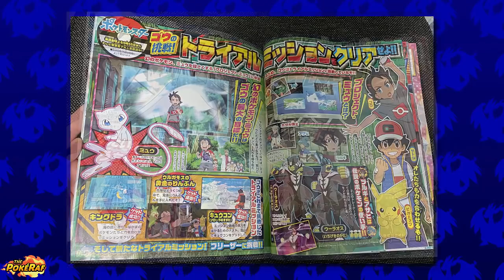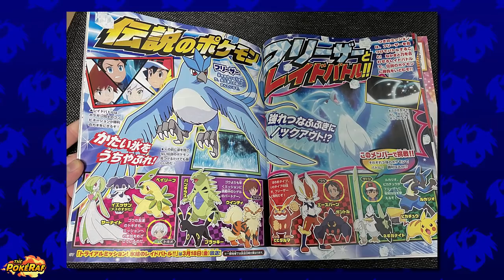Ash's Greninja (Ash-Greninja) 100% CONFIRMED & PAUL RETURNS in Pokémon Journeys! (1-2-3 Opening 4)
🥲 KOGA FINALLY CAME BACK TO MEEE! 😭💙

✏️ Hey, what’s going on guys?! Today, the 4th opening for the Pokémon Journeys/Pokémon Master Journeys/Pokémon (2019)/Pocket Monsters anime was revealed! This new visual opening is sung by Rica Matsumoto (Ash's JP voice actor) and Daiki Yamashita (Goh's JP voice actor).

Upcoming Pokémon Episodes:

The Bachinkey with One Stick!
Trial mission! Freezing raid battle!
Pokémon Journeys
Mewtwo returns
Iris returns
Dawn returns
Paul returns
Cynthia returns
Gary Oak Gigantamax Blastoise
Hop revealed
Iris' Haxorus
Serena returns
Serena amourshipping
Tobias returns
Goh's Drizzile evolves into Inteleon
Volkner returns
Tracey returns
Infernape vs Moltres
Alain returns
Ash's Gigantamax Gengar
Zygarde returns
Ash-Greninja returns
May returns
Brock returns
Goh's Grookey evolves into Thwackey
Allister appears
Pocket Monsters: The Arceus Who is Known as a God (ポケットモンスター神とよばれしアルセウス)
Butch and Cassidy return
Ash vs Piers
Marnie revealed
Erika returns
Ash leaves the Pokémon anime
Team Galactic return
Ash vs Marnie
Leon road trip
Flint returns
Bonnie and Clemont return
Wallace returns
Pokémon Scarlet
Pokémon Violet

🎵 Music (Listed below):

► @SPEYERE Pokémon Journeys Covers (Galar Wild Battle v2 - Commissioned/Great Challenge)
► Pokémon M15 - The Sacred Swordsmen Revive

📹 Video Footage (Listed below):

► N/A

🎨 Art (Listed below):

► N/A